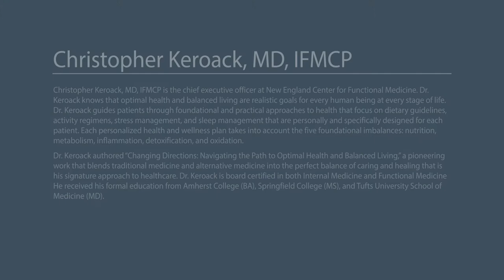Transitioning Out of the Ketogenic Diet: Christopher Keroack, MD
The ketogenic food plan can facilitate significant improvements in weight management and chronic disease for patients. Transitioning out of the ketogenic dietary pattern is equally as important as the initiation. If the transition is implemented incorrectly, the improvements seen during the diet may be attenuated or lost. Dr. Keroack imparts a step-by-step approach to gradually transition patients from the ketogenic platform into a long-term eating pattern.